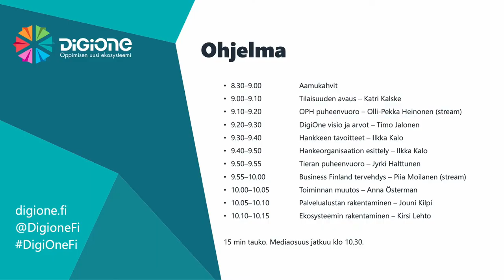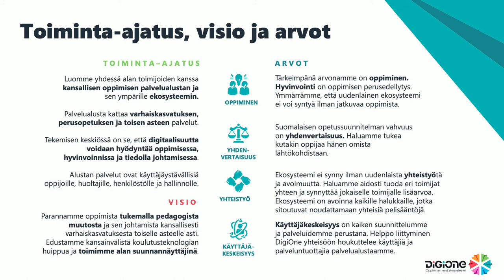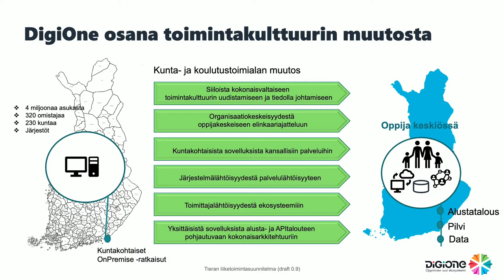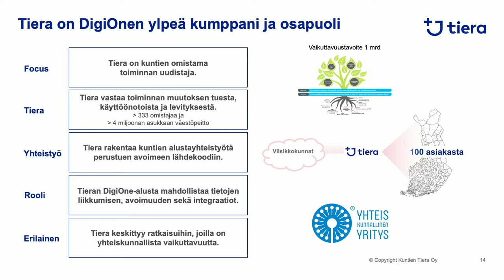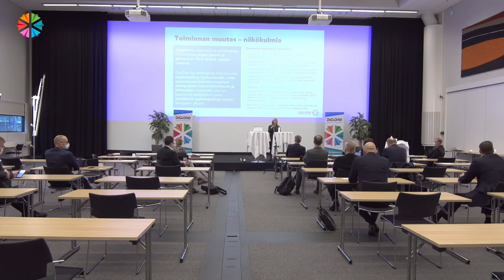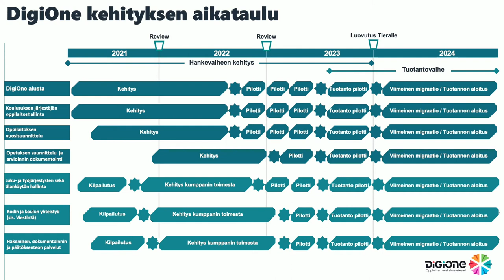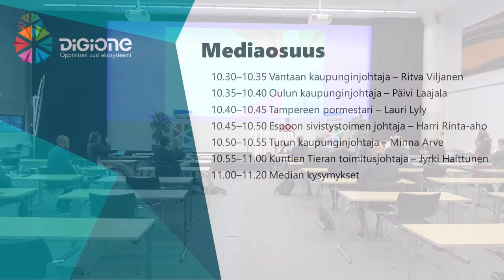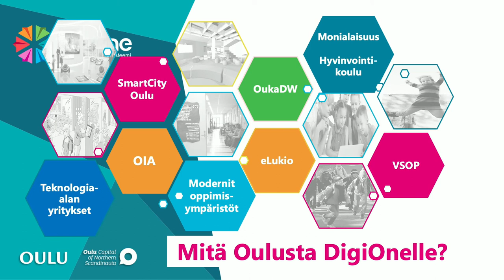DigiOne yhteistyösopimuksen julkistamistilaisuus 11.11.2020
Tilaisuuden avaus – Katri Kalske​
OPH puheenvuoro – Olli-Pekka Heinonen (stream)​
DigiOne visio ja arvot – Timo Jalonen​
Hankkeen tavoitteet – Ilkka Kalo ​
Hankeorganisaation esittely – Ilkka Kalo​
Tieran puheenvuoro – Jyrki Halttunen​
Business Finland tervehdys – Piia Moilanen​
Toiminnan muutos – Anna Österman​
Palvelualustan rakentaminen – Jouni Kilpi​
Ekosysteemin rakentaminen – Kirsi Lehto​
Mediaosuus